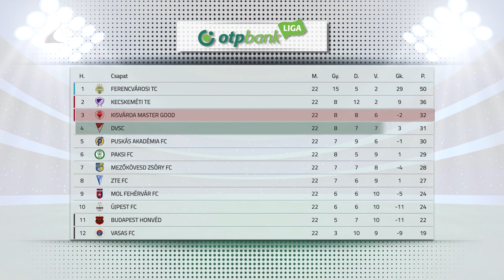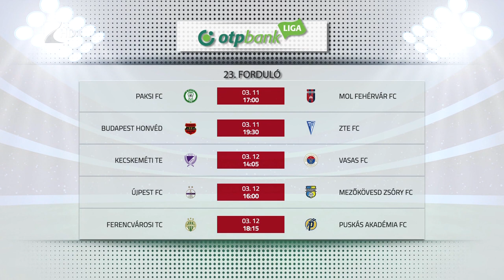A Lokit fogadja a Kisvárda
A hétvégén ismét rangadót játszik a kisvárdai futballcsapat. Az NB I 23. fordulójában Török László harmadik helyen álló együttese a negyedik Debrecent fogadja. A két csapatot egy pont választja el egymástól a tabellán. A mérkőzés szombaton 14.30-kor kezdődik a Várkerti Stadionban.